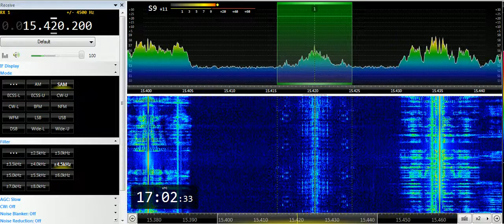05 06 2019 Voice of Oromo Liberation in Afan Oromo to EaAf 1700 on 15420 Nauen